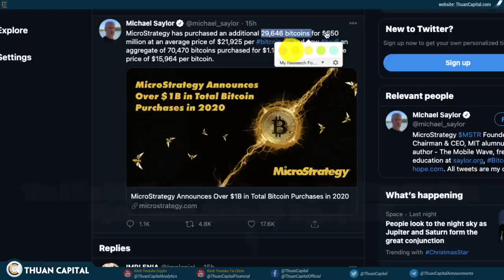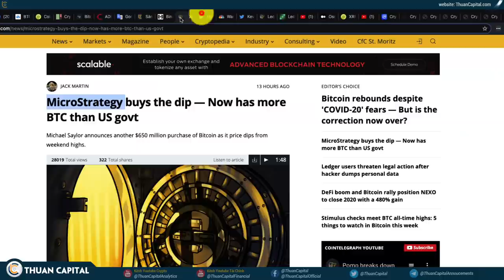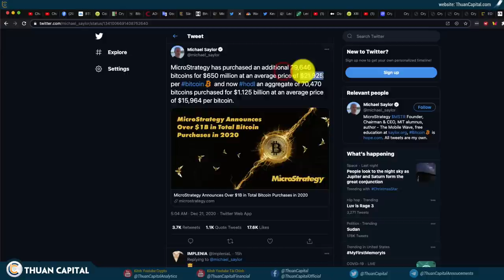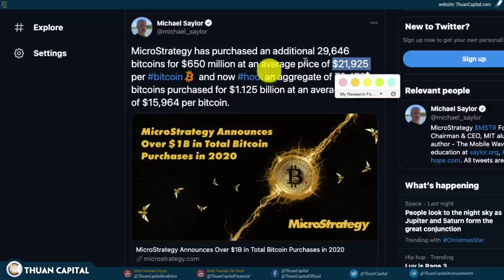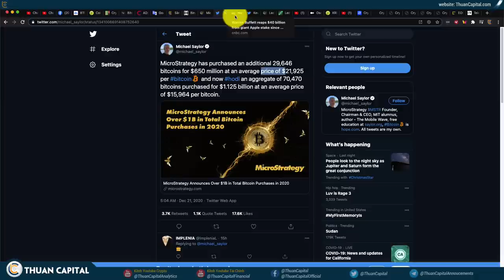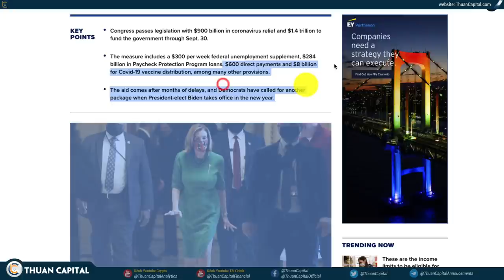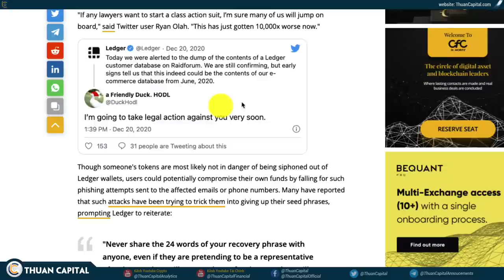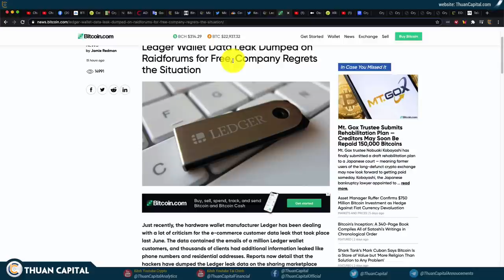875 - Microstrategy FOMO Thêm $650 Triệu!!! Thông Tin Xấu Về Ledger